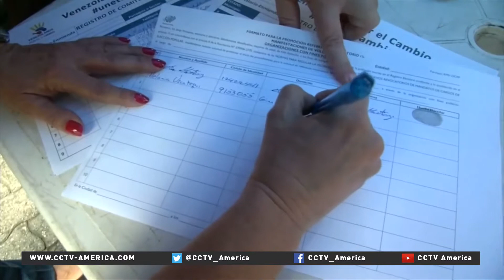Venezuelan women march in protest following suspension of recall referendum against President Maduro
Thousands of protesters have demonstrated in Caracas after the decision to suspend a recall referendum against President Maduro. The oil-producing nation is in the midst of the world's steepest recession. CCTV America's Stephen Gibbs has more from Caracas.